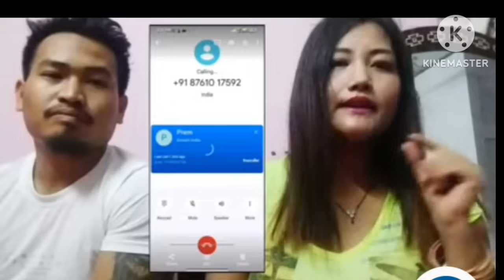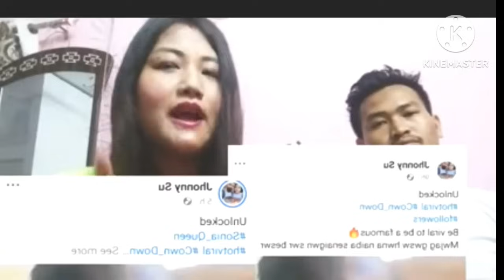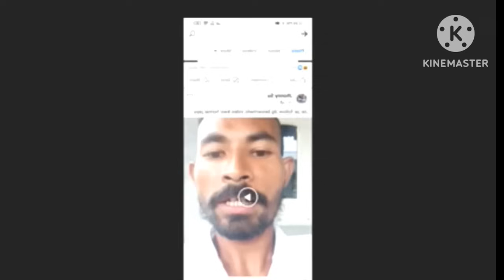queen sonia bodo Ni Husband Ni Viral photo Ni Sao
just for entertainment only
this is a updates
tags _